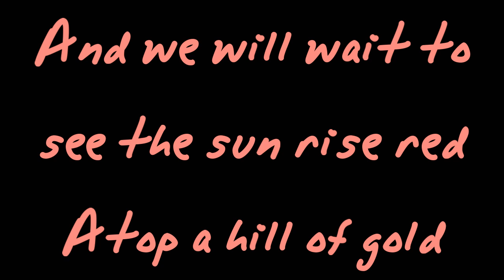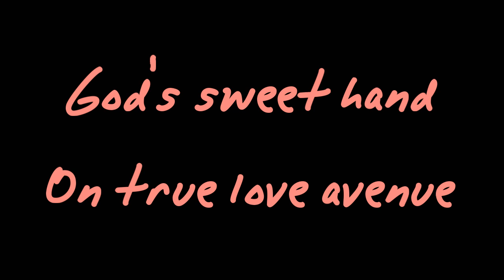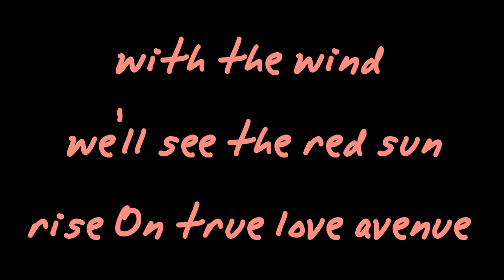true love avenue - kristina train [ lyric video ]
'Offical' Audio

[ KRISTINA'S ] bio
[ Kristina Train is an American singer-songwriter and musician who has lived in London, United Kingdom since 2010. Her music blends influences from country, soul, gospel, blues, folk, and jazz ]

📌📌 IMPORTANT 📌📌
If you have any questions involved with this video or the video making process, or If you own the right to the music.